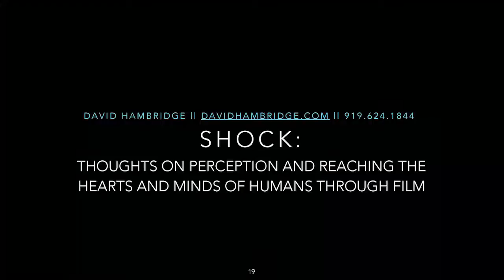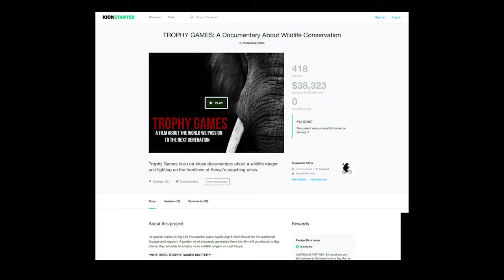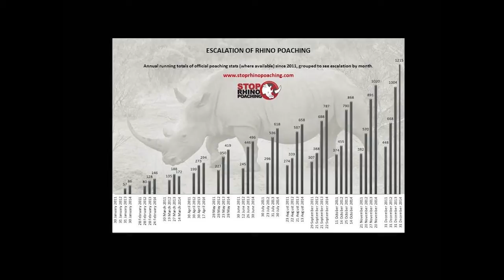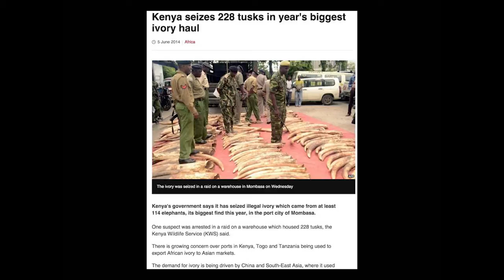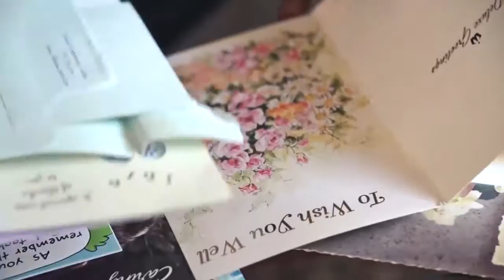David Hambridge: David Hambridge - Shock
David Hambridge - Shock

David Hambridge at CreativeMornings Raleigh, October 2015. Free events like this one are hosted every month in dozens of cities. Discover hundreds of talks from the world's creative community